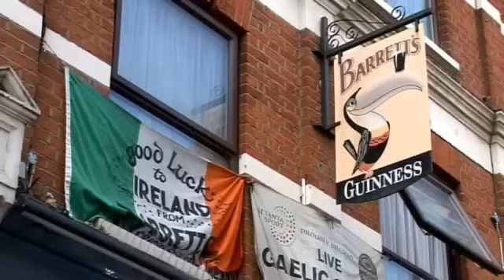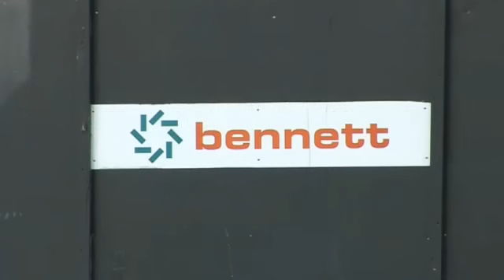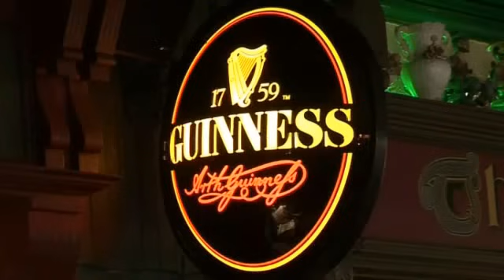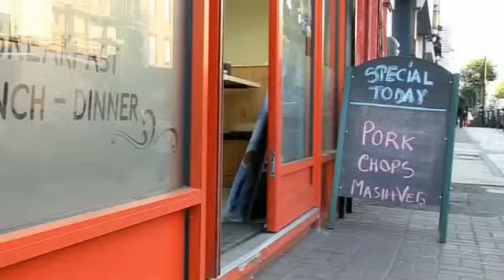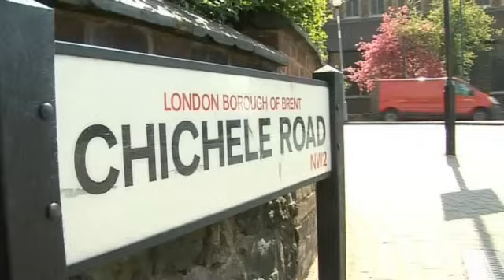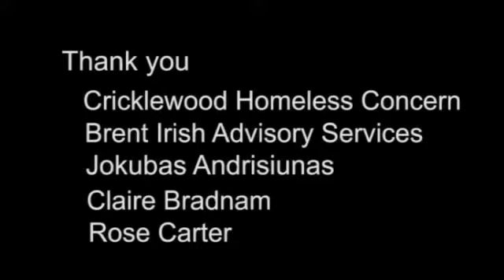Cricklewood Craic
Cricklewood Craic is a portrait of the Irish construction workers who lived and sought work in North West London between the 1950's and the end of the 20th Century.  Four retired construction workers who migrated to London recount their experiences and reveal a once thriving Irish community in Cricklewood.  Times have changed, the dancehalls and pubs have since disappeared and a new workforce now gather on the Chichele Road hoping for a day's casual labour.  Despite the deep foundations once laid to build the social and physical identity of Cricklewood, today only the songs and memories remain.